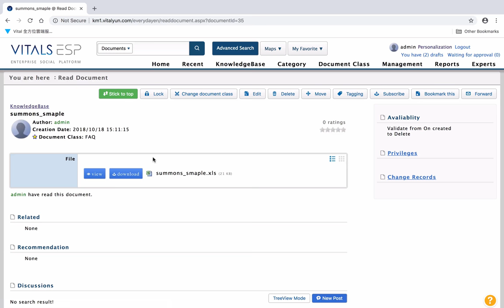[Online Help] Vital Knowledge 12 - Delete Document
A knowledge management platform that brings together important documents and files in the enterprise for faster and more effective querying, and through the concept of community interaction, can improve organizational communication efficiency. With this, there's no need to worry about personnel leaving due to lack of knowledge.